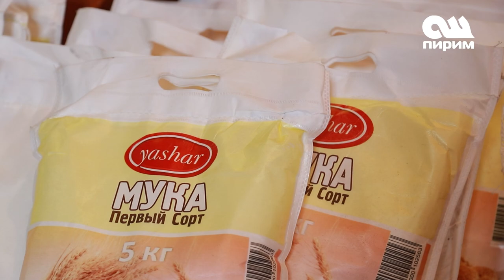Алай районунун тургундары менен жолугушуу: Карыялар күнү жана аярлуу катмарга камкордук